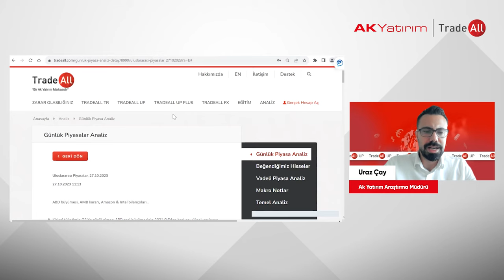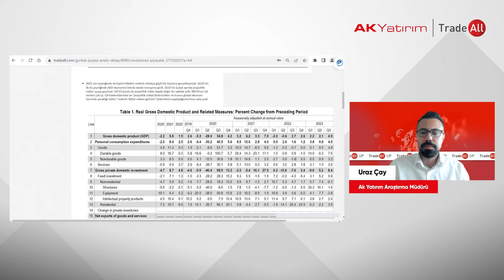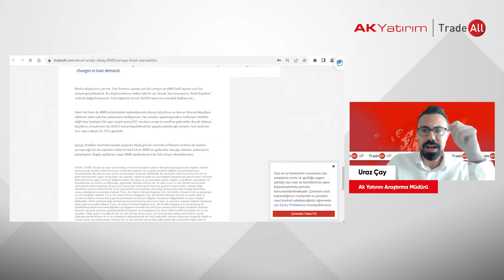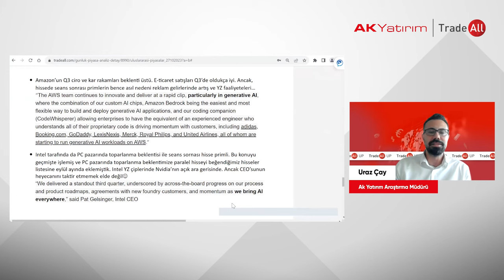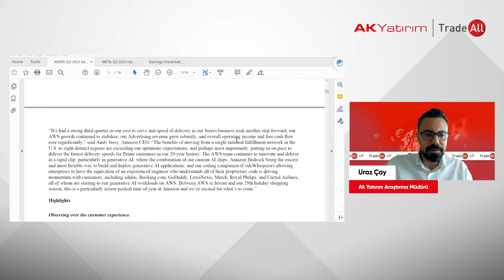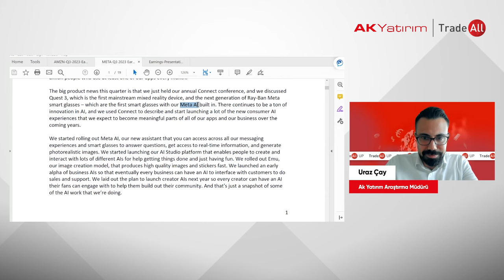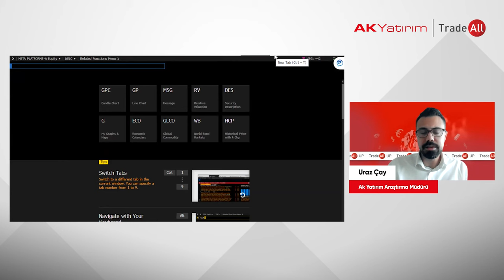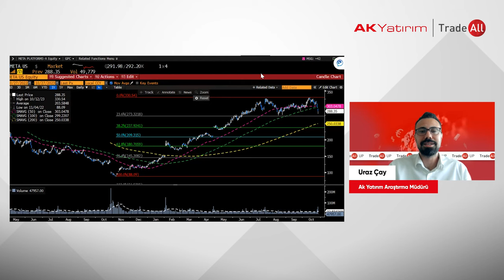Amazon ve Meta Bilançoları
Araştırma Müdürümüz Uraz Çay, TradeAll YouTube kanalında uluslararası piyasalardaki son gelişmeleri yorumluyor.